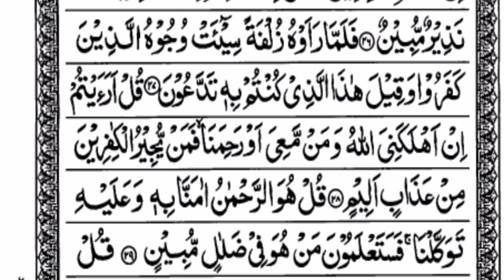Surah Mulk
quran recitation really beautifulbeautiful quran recitationquran recitation beautifulQuran recitationmuhammadmuslimReal quran bookislamic whatsapp statusislamic status videoromantic islamic statusIslamic statusquran recitation really beautiful amazing cryingArabic tilawat e quransurah mulk fullsurah mulk tilawatsurah mulk beautiful recitation